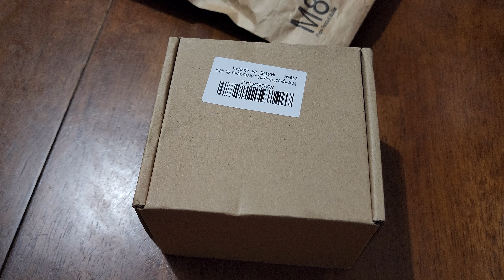Unboxing Waterproof Case for goProHero10 black compatible with MaxLensMod | pinoy tagalog review